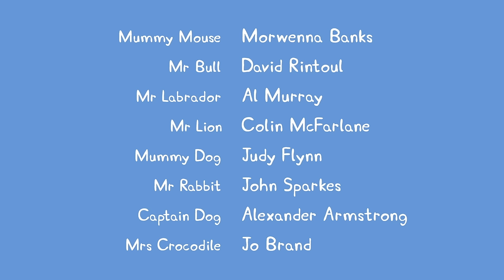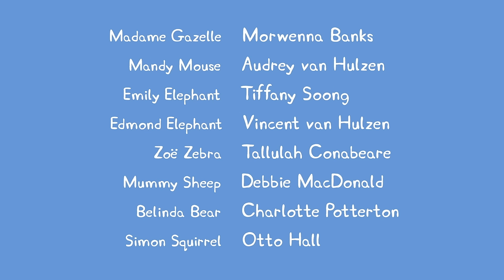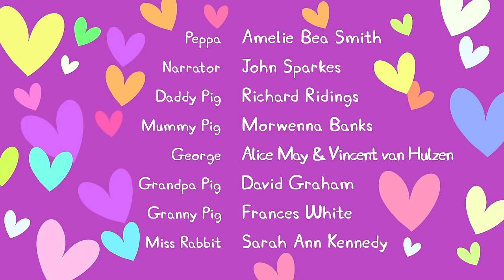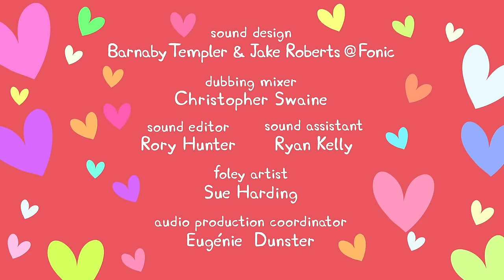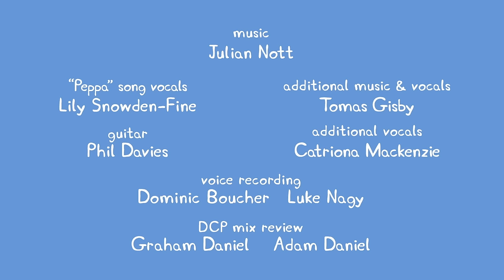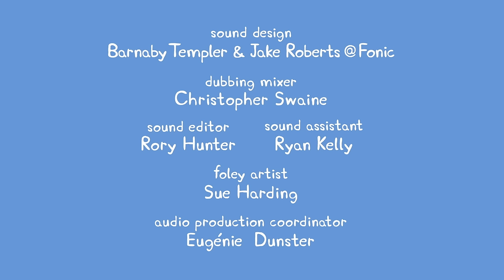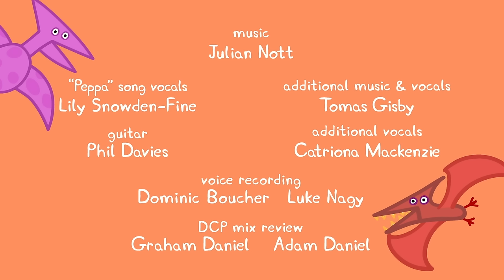Peppa Pig Visits Doctor Hamster 🐷 👨‍⚕️ Playtime With Peppa